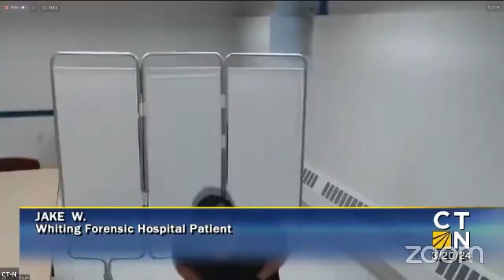Judiciary Committee Public Hearing - March 20, 2024